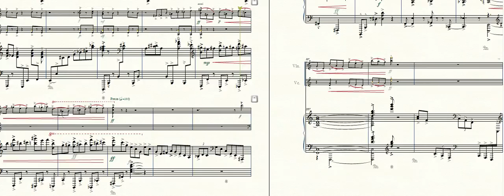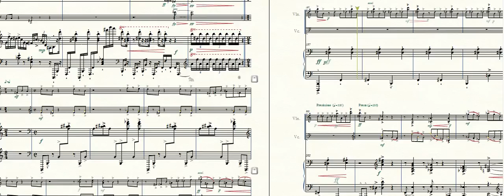SangUn Kang - piano trio no.1, 3rd. (LAST MODIFICATION)